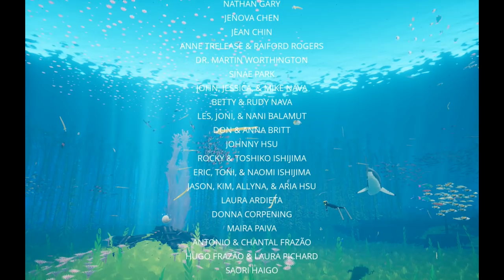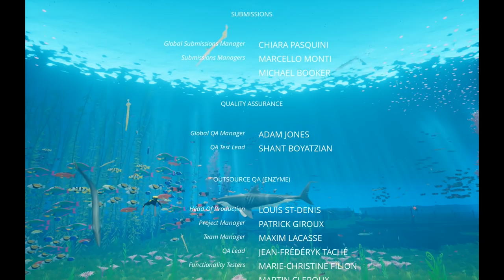I DIDN'T EXPECT THIS!!! : ABZU | Ep2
Abzu is the most aesthetically beautiful game i've seen in quite a long time! I'm so glad that I finally got round to playing this.

ABZÛ is a beautiful underwater adventure that evokes the dream of diving. Immerse yourself in a vibrant hidden world bursting with color and life as you descend into the heart of the ocean. But beware as you swim deeper as dangers lurk in the depths.